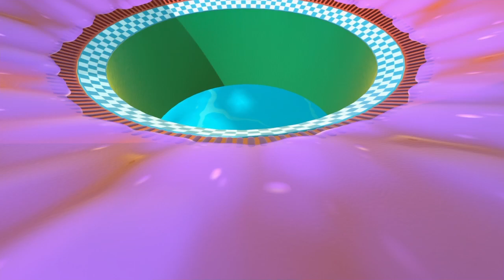Free Guys Let's Play 1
A fun let's play solo mode on Free Guys.